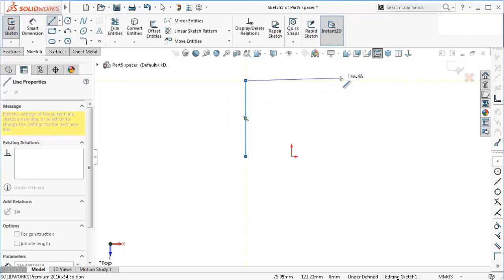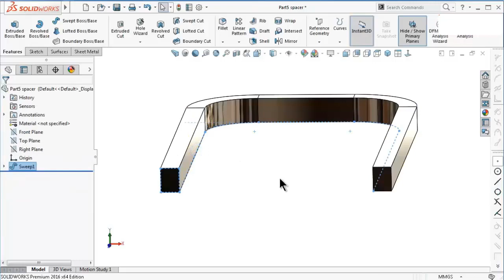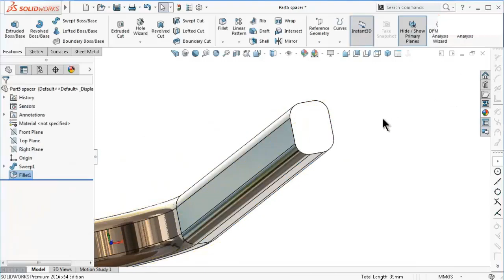Project 11 |SolidWorks Tutorial| DC motor : 15- spacer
##currently, the channel is sat on the automated###
The tutorial is not *necessary following an optimized method for reasons!

This Channel  beside Tutorials Channel contain topics about:

- SolidWorks Sketching
- SolidWorks Surface
- SolidWorks Weldments
- SolidWorks Assembly
- SolidWorks Drawing
- SolidWorks Simulation
- SolidWorks Motion
And MORE

GO PROFIST ...BE SOLIDWORKIST  ◄ suggested words!